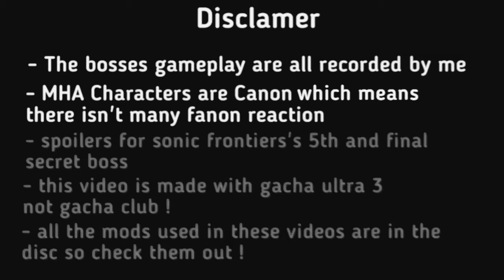My Hero Academia reacts to Sonic Frontiers Boss Fights Part 2 [] Remake []